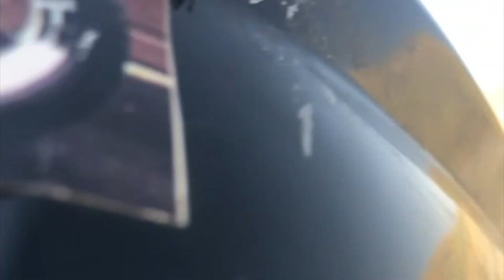Odc. 1 | Gdzie ja jestem i jak się tu znalazłam? | Turcja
No dobra. A tak właściwie, to gdzie ja dokładnie jestem i jak się tutaj znalałam?

Zostańcie ze mną, a opowiem wam o mojej drodze górskimi szlakami Araratu, podróży na wschód Turcji i głębinach największego tureckiego jeziora. Wybierzemy się do Hakkari, na granicy z Irakiem, oraz śladami starożytnego ludu Medów, w rytm mezopotamskiej opowieści o mieście Mardin. Dowiecie się dlaczego Ankara ma dla mnie oblicze pączka róży oraz czym zaczarowała mnie Adana. Poskładamy razem puzzle przeznaczenia, które doprowadziły mnie na południe Turcji, do Fethiye. Zamknijcie oczy i posłuchajcie narracji z kraju wschodzącego słońca.

GOTOWI?

Film zawiera polskie i angielskie napisy.

English:

Well. And actually, where exactly am I and how did I get here?

Stay with me, and I'll tell you about my journey along the mountain trails of Ararat, a trip to the east of Turkey and the depths of Turkey's largest lake. We will go to Hakkari, on the border with Iraq, and follow the footsteps of the ancient Medes people, to the rhythm of the Mesopotamian story of the city of Mardin. You will learn why Ankara has the face of a rose bud for me and what enchanted me about Adana. We will put together the puzzle of destiny that led me to the south of Turkey, to Fethiye. Close your eyes and listen to the narrative from the land of the rising sun.

Video has Polish and English subtitles.